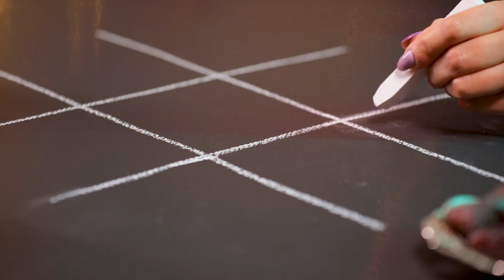Alireza Talischi - Del Be Del ( علیرضا طلیسچی - دل به دل - تیزر )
بیننده تیزر آهنگ “ دل به دل “ از علیرضا طلیسچی باشید
Official Music Teaser By Alireza Talischi Performing “ Del Be Del “

متن آهتگ